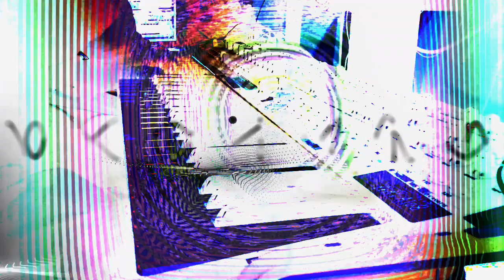Forms of sound made real from beyond all voids of nothingness - Structure without structure manifest